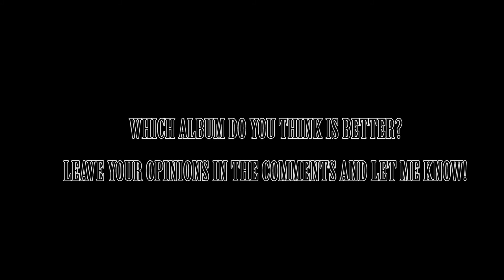WHICH WEEKND ALBUM IS BETTER?| KISSLAND V. BBTM?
My opinion on which album from the weeknd that i found to be better! with a few cameos from my cat and dog. like always let me know what you think and your opinion on which album is better in the comments! Thanks y'all! ~ DPJ3